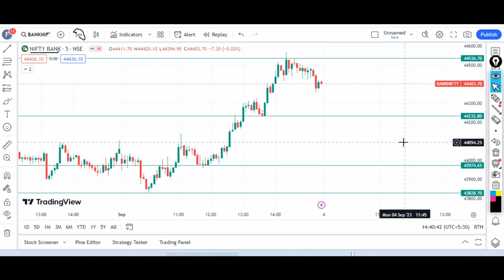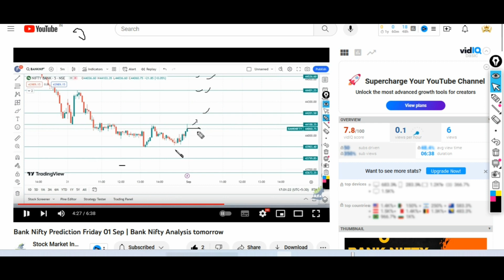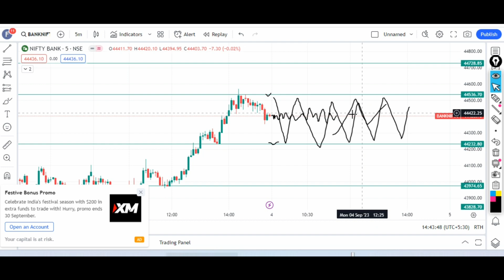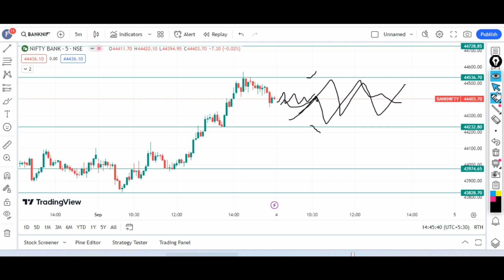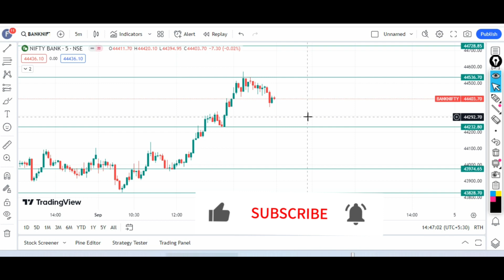Bank Nifty Monday 4 Sep 2023 Prediction | Analysis | Support and Resistance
Start Investing in Stock Market Open a Free Demat Account on Angelone Broking

Start Investing in the Stock Market by Opening Your Free Account. They have an In-house Research Advisory & provide Recommendations on commodities too. You can also Refer and earn Money on Angel One. Open Your account to get multiple other benefits.

About @stockmarket09am  :
stockmarket09am is India's Leading Business Coach. He is known for his versatile knowledge of Financial Education, Sales, Marketing, Stock Market & Business Development.